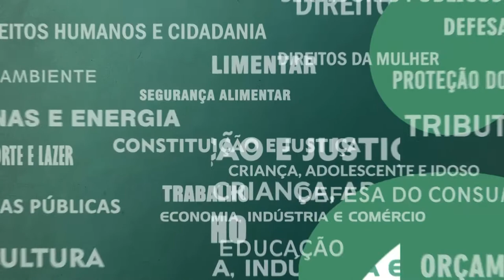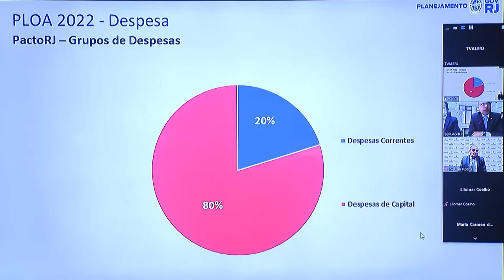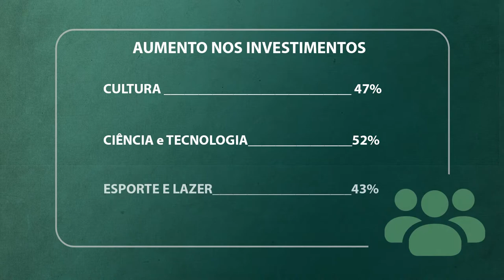Resumo Comissões - Comissão Orçamento - LOA 2022 e Plano Plurianual